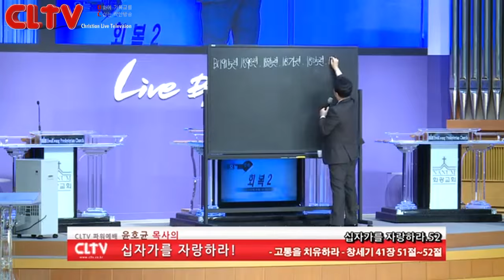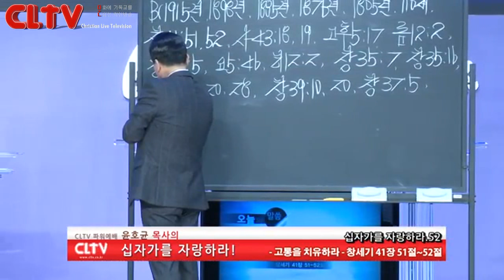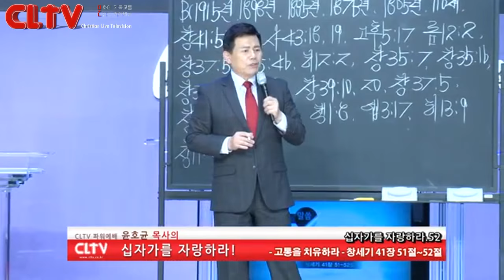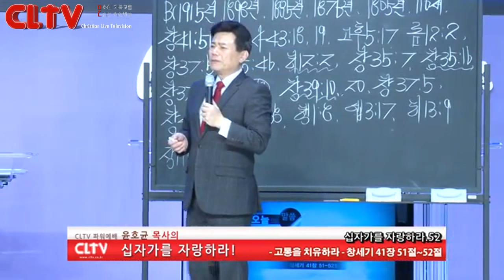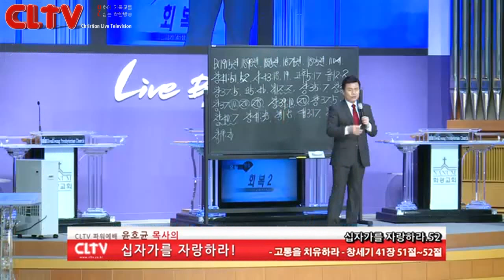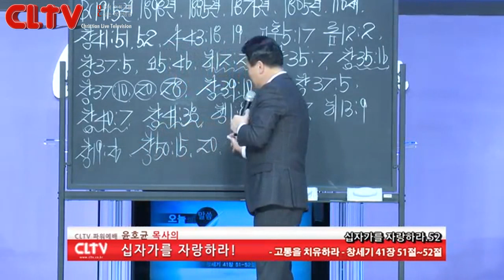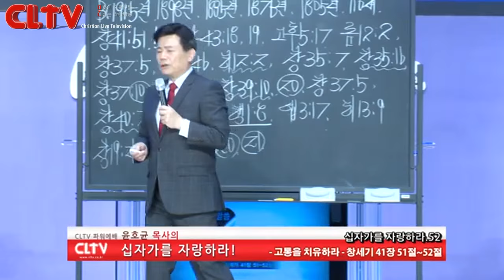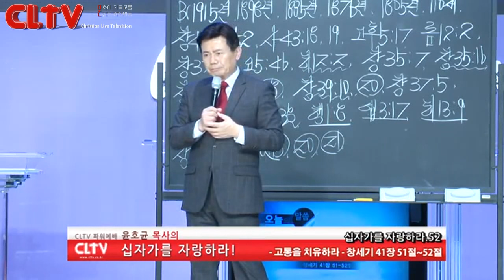CLTV파워예배_십자가를 자랑하라(52회)_‘고통을 치유하라' 화광교회(윤호균 목사)